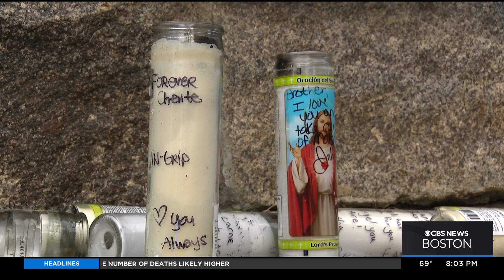Building owner suspects arson after fatal Worcester fire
Two more victims were found after a fire at a 6-family building. WBZ-TV's Ken MacLeod reports.